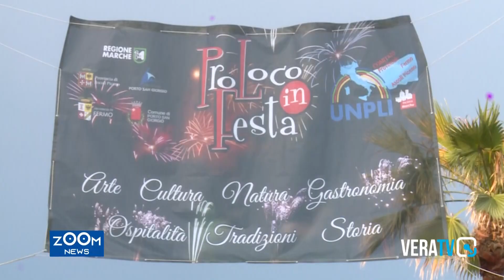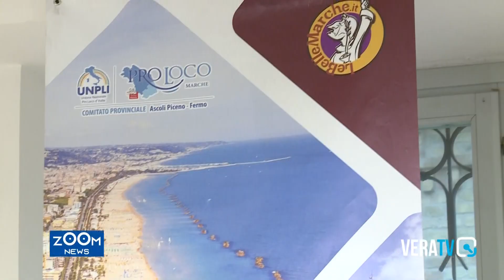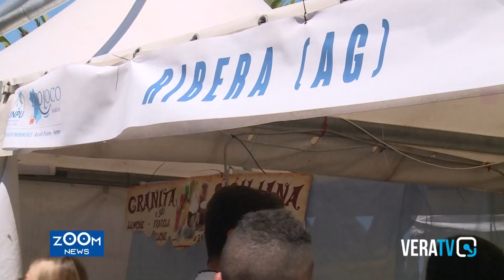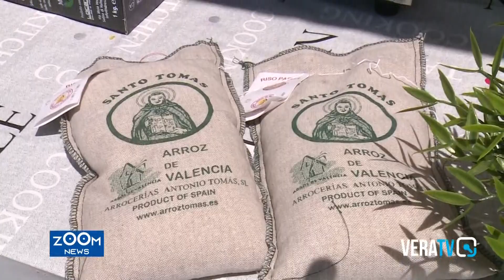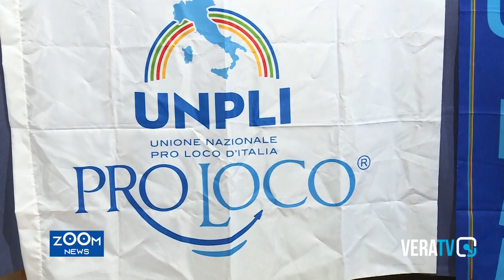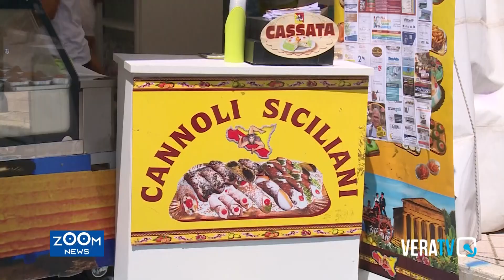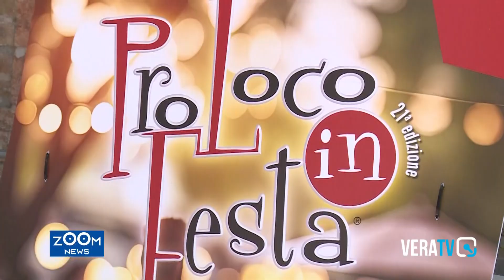Avvenimenti - Porto San Giorgio, successo per "Pro Loco in Festa"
A cura di Donatella Lappa